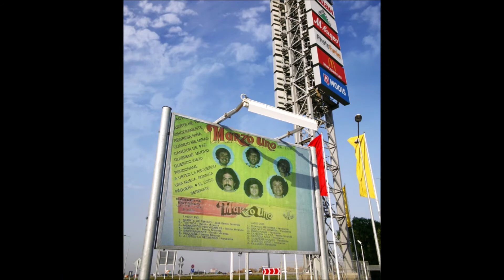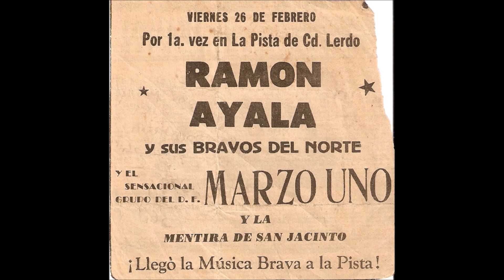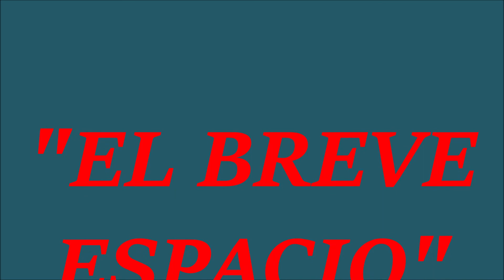"EL BREVE ESPACIO" C/MARZO UNO-LUPE GATICA